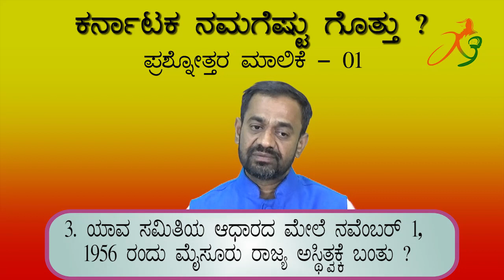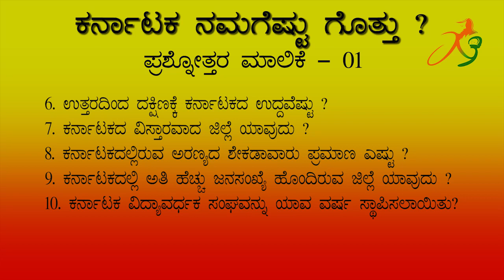ಕರ್ನಾಟಕ ನಮಗೆಷ್ಟು ಗೊತ್ತು? ಸಂಚಿಕೆ - 01 by Devaraju channasandra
ಕರ್ನಾಟಕ ನಮಗೆಷ್ಟು ಗೊತ್ತು?  ಸಂಚಿಕೆ - 01
ಪ್ರಶ್ನೋತ್ತರ ಮಾಲಿಕೆ by devaraju channsandra,